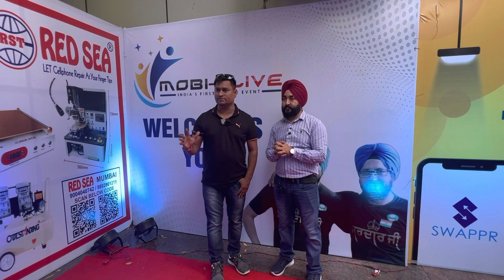Mobile Service Training | Android Advance Level Training | L4 Level iPhone Repairing Training